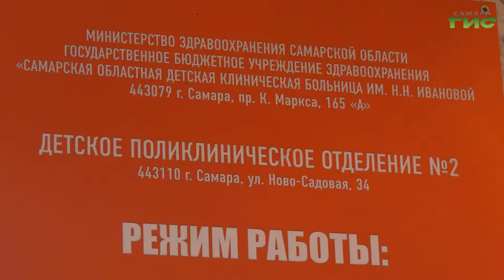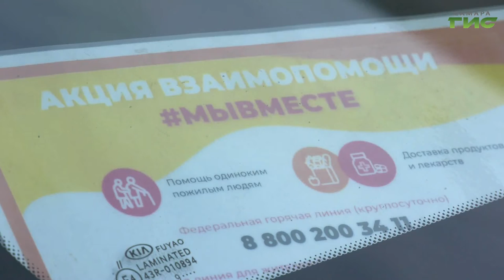На помощь врачам придут таксисты и волонтеры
Помогать медикам будут автоволонтеры. В Самаре Общероссийский народный фронт запустил новую акцию — добровольцы могут доставлять анализы в лаборатории из клиник медицинского университета. На помощь врачам приходят и транспортные предприятия. Подробнее в сюжете Ларисы Шалафаст.